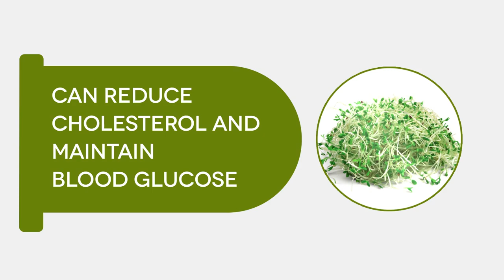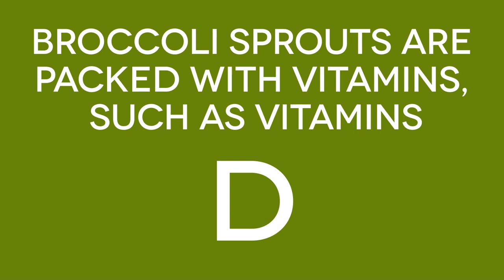Broccoli Sprouts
Broccoli sprouts are germinated seeds of the broccoli plant. They have an earthy taste and are used to add crunch to a variety of dishes.

We have produced everything from web videos for small businesses, to TV shows, to beautiful wedding films, to big commercials for exceptionally high-profile clients, to collaborated on very high-profile documentary feature films – so we have the practical know-how, the professional experience and the creative skills to be able to produce a film for you that is Full of Meaning.

As one of the leading full-service video production and digital media companies in Miami, what sets us apart is Purposeful Films and Digital Education has worked with clients across the globe for over 20+ years. Video production companies traditionally just handled the production: pre-production, production and post-production. But in with today’s fast-moving complex digital media environment, video creativity is not enough. Education is not enough. We need intelligent, strategic work. To be effective today video and digital media content must be grounded in creativity, strategic thinking and analytics and optimization.